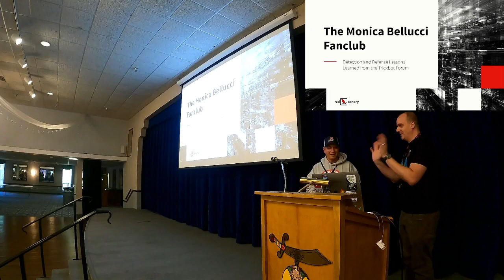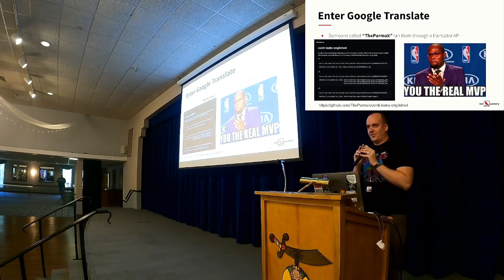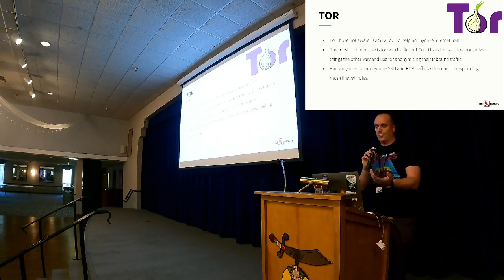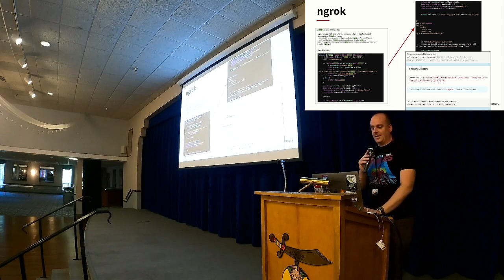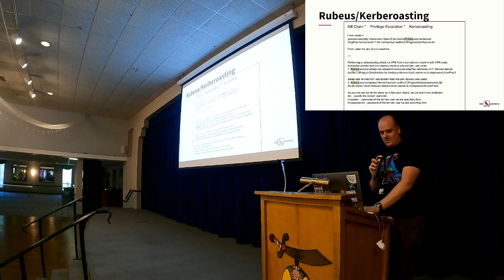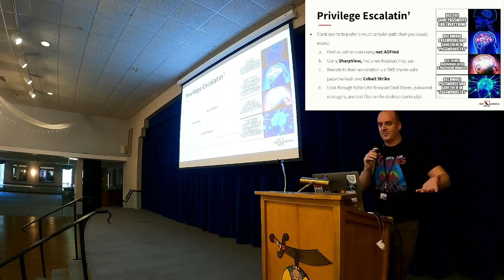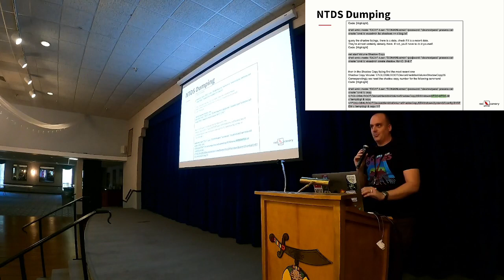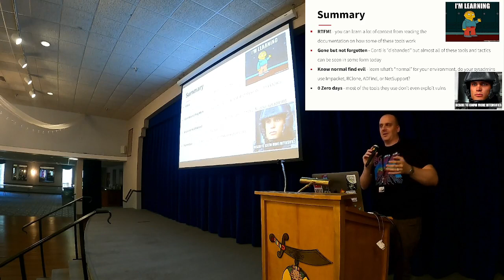Jason Killam: The Monica Bellucci Fanclub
Detection and Defense Lessons Learned from the Trickbot Forum